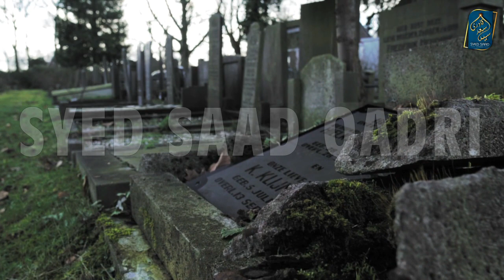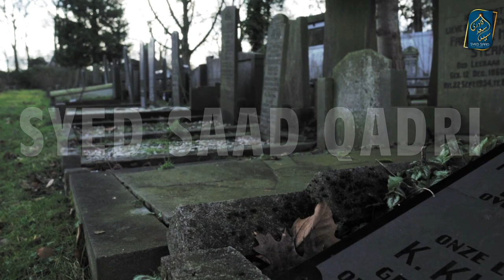Jannat aur Shaheed ki Bewa | Widow of Shaheed and Jannah | Syed Saad Qadri